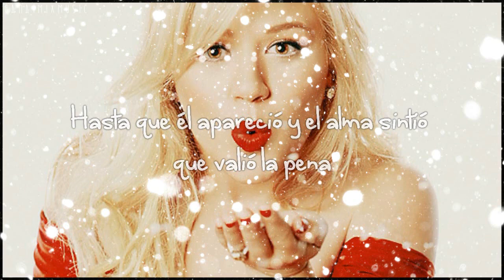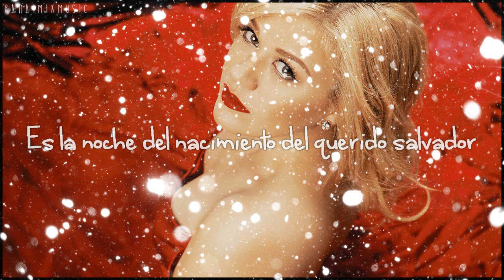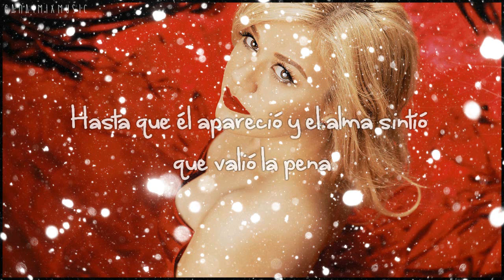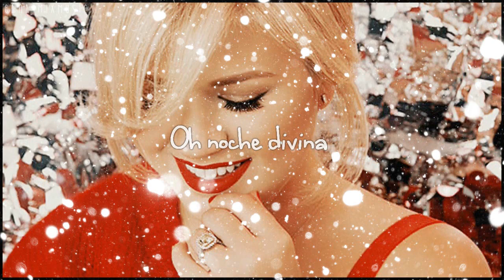Kelly Clarkson - Oh Holy Night [Traducida al Español]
AUDIO MODIFICADO POR MOTIVOS DE COPYRIGHT.